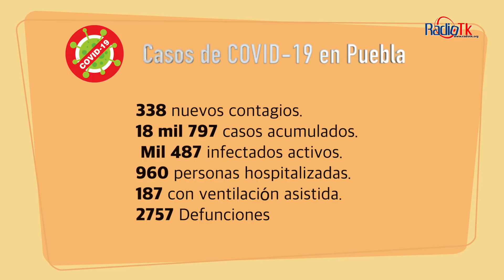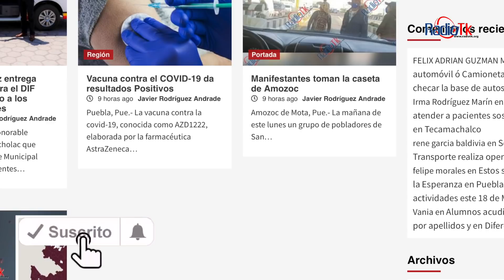Las Noticias Más Importantes de la Región de Tecamachalco.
Las Noticias Más Importantes de la Región de Tecamachalco. Viernes 24 de Julio de 2020